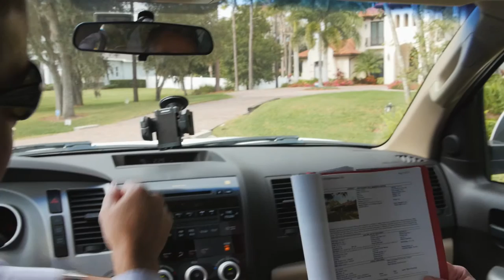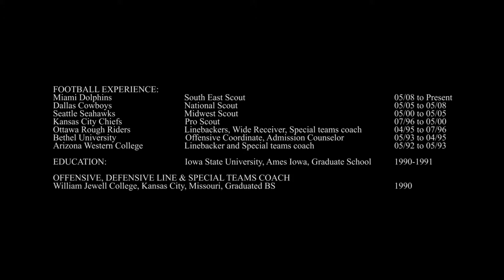Mike Murphy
Mike Murphy real estate agent and former NFL Scout for the Seattle Seahawks, Dallas Cowboys and the Miami Dolphins.